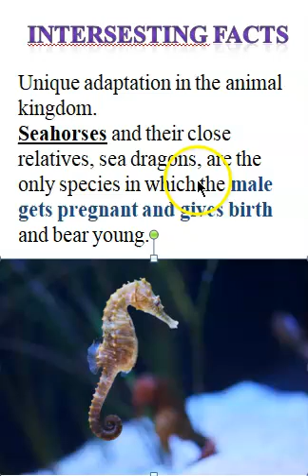Interesting facts about Sea Horse